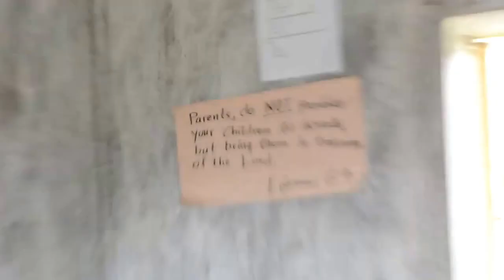Getting to Know Us Better (Sheri 4 of 5)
Our dear guests wanted to know how we find the children who are brought to the orphanage.  She had noticed street-kids in town and was having compassion for them. We explained the difference between the street kids and our orphans.  The street kids were those who'd run away from their homes for perhaps abuse where the orphans were the ones who had no parents or parents could not be located (such as Immaculate).

My father, Pastor Patrick, shared the story of Immaculate's abduction and how we came to get her.  She said she had been following the story of Immaculate from America.  It was easy to see she loved the girl.

These women are such blessings to us and so full of love and genuine concern.  Surely God Himself sent them to us.  We are so grateful for their visit!

Daniel Wamalwa, Manager
River Jordan Orphanage, Kenya, East Africa